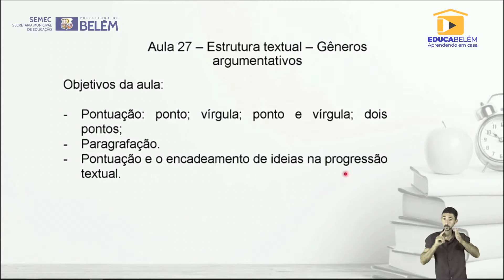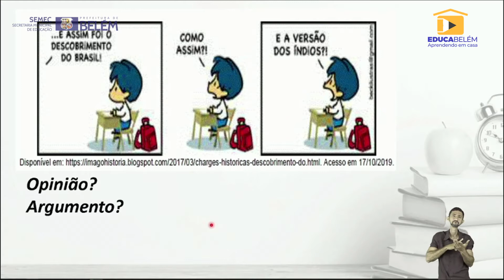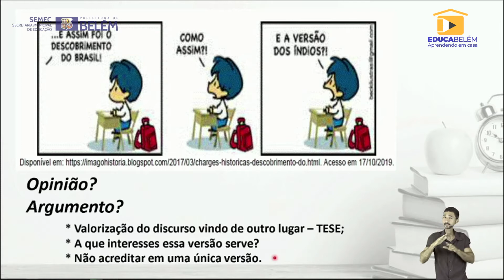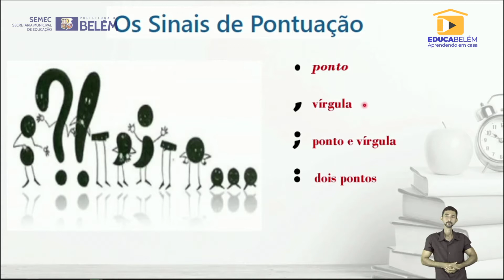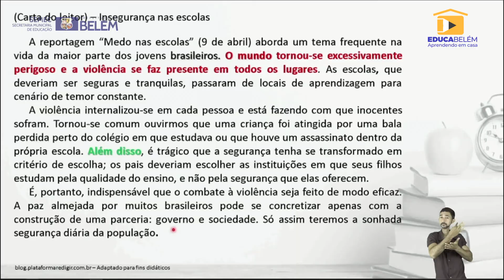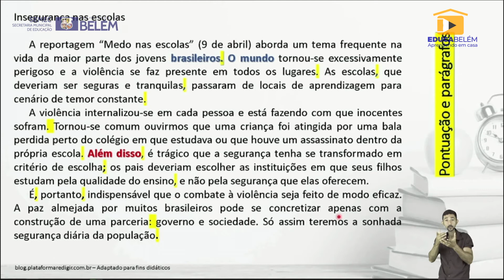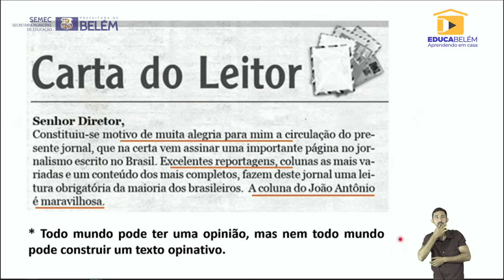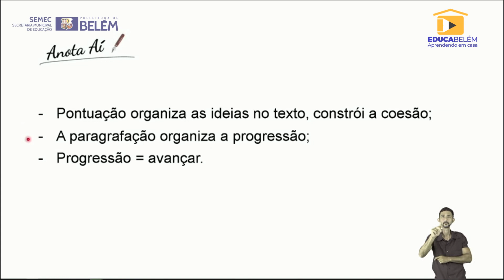Professora Glauce Antunes - Língua Portuguesa - 8º ano e 9º ano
Professora Glauce Antunes - Língua Portuguesa - 8º e 9º Anos
Assunto: Gêneros Opinativos

Diretora Geral

EQUIPE TÉCNICA:

Produção – Camila Macêdo
Edição - José Caravelas
Direção de arte - Yuseff Leitão
Direção Geral - Márcio Macedo